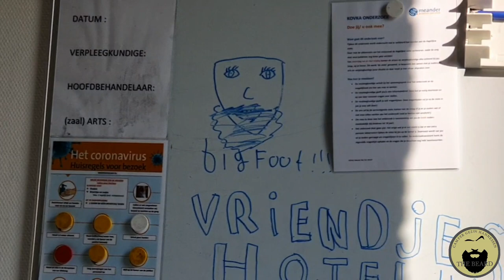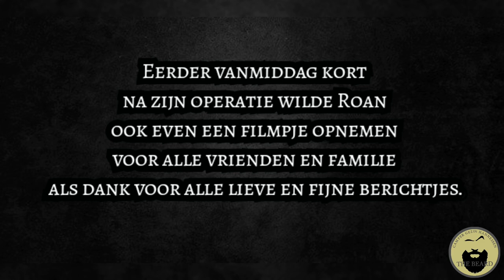extra video! Roan ligt in het ziekenhuis en is geopereerd aan een blindedarmontsteking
extra video;

Roan ligt in het ziekenhuis en is geopereerd aan een blindedarmontsteking.
Roan en papa hadden even behoefte dit met jullie te delen.